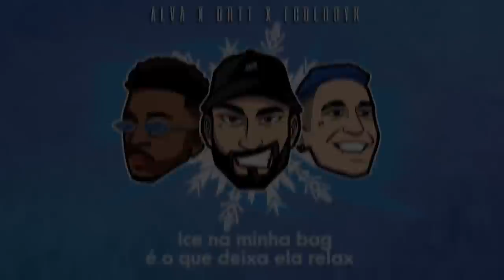Salvador x Aline (DF) | 150ª Batalha da Aldeia | EDIÇÃO JUNINA I Barueri | SP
ASSISTA MANDRAKE!!